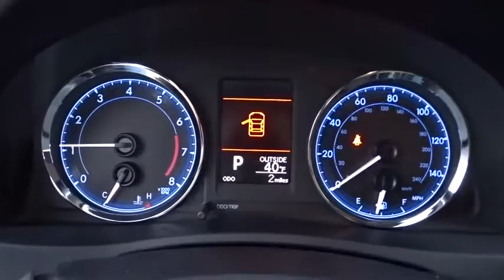2017 Toyota Corolla Countryside, Oak Lawn, Calumet city, Orland Park, Matteson, IL 17493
2017 Toyota Corolla

6941 South Western Ave.